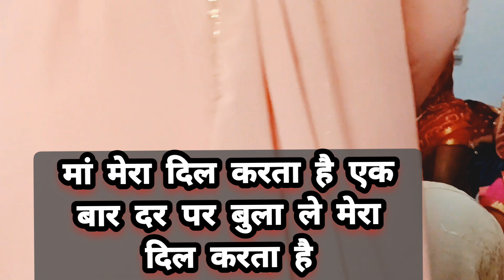#2023 maa माता रानी का बहुत सुंदर भजन झूमने लगोगे